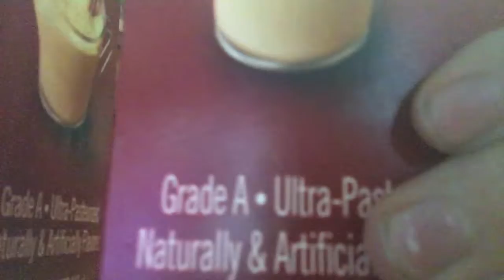Egg nog challenge Pt2